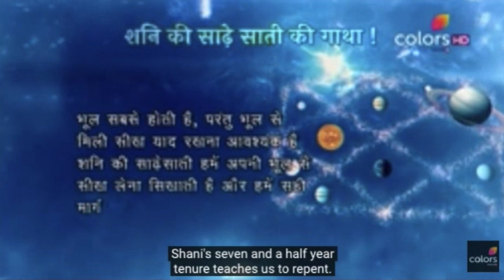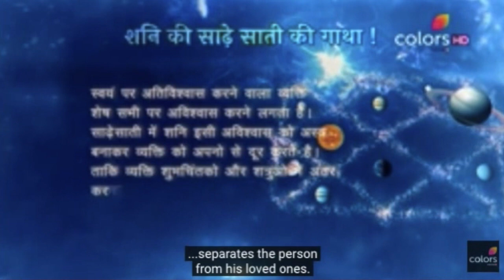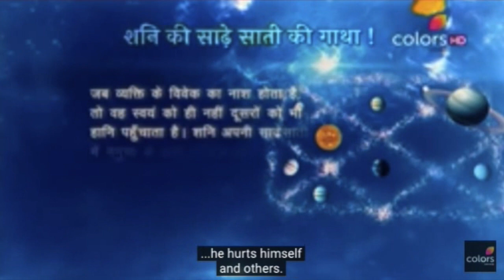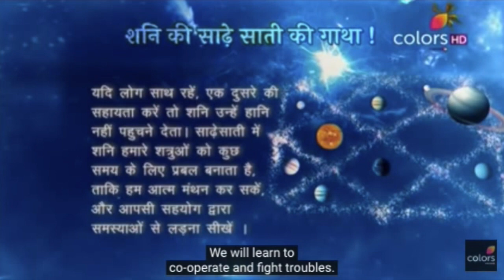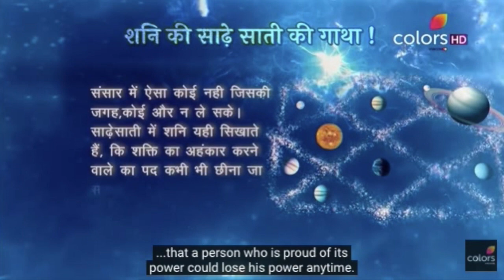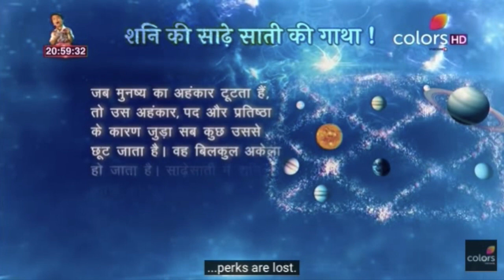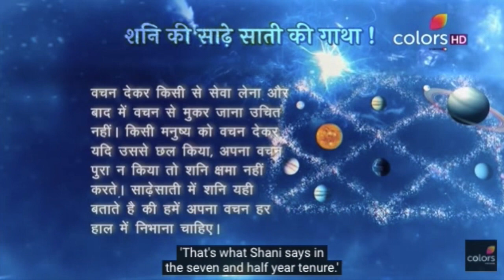shani sade sati – what to learn from this crucial 7 1/2 years when saturn goes 3 signs around moon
[this part has the conclusion of the teachings – MUST WATCH]